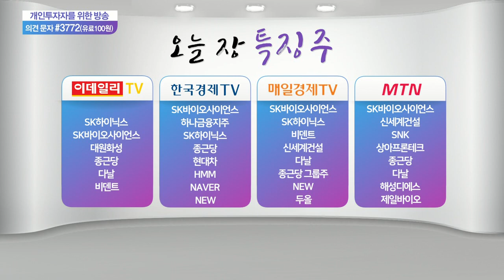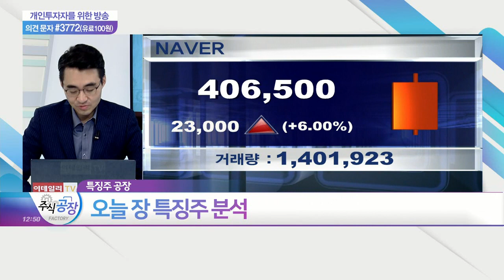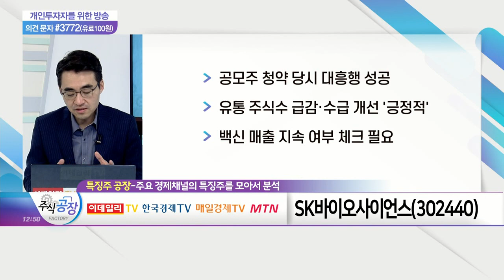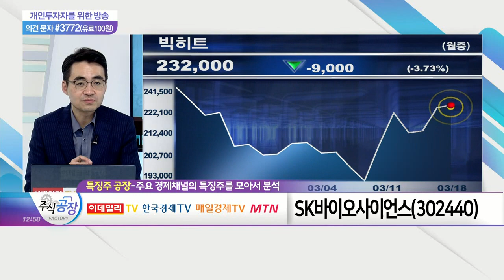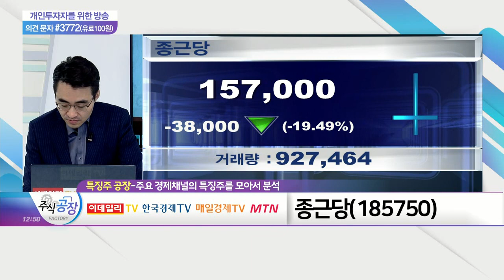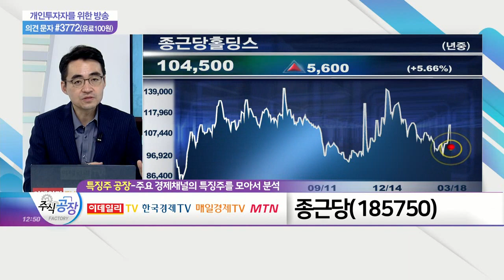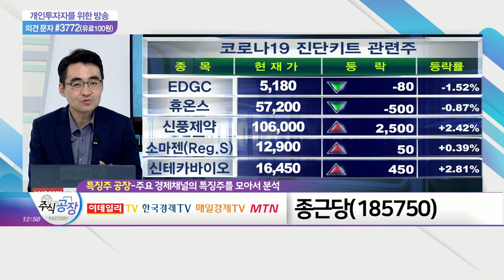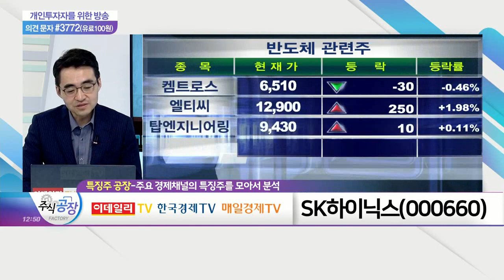SK바이오사이언스(302440)·종근당(185750)·SK하이닉스(000660)_특징주 공장 (20210318)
- 공모주 청약 당시 대흥행 성공
- 유통 주식수 급감·수급 개선 '긍정적'
- 백신 매출 지속 여부 체크 필요

종근당(185750)
- '코로나19' 치료제 효능 기대감 무산
- 종근당 측, 코로나19 치료제 허가 실패 부인
- 주가 변동성 확대 불가피

- 반도체 가격 강세 지속
- PC 및 모바일·서버 수요 증가
- 반도체 업황 빅사이클 기대감 유효